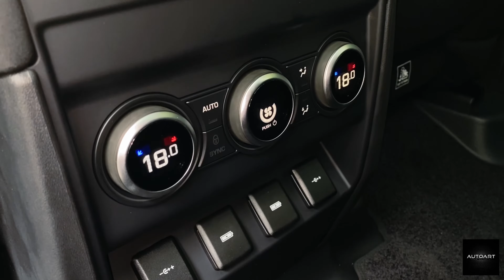BRAND NEW LAND ROVER DEFENDER 110 FIRST EDITION DIESEL (Philippines)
‼️F O R   S A L E‼️

2020 LAND ROVER DEFENDER 110 SE DIESEL FIRST EDITION

7-SEATER
Color: Pangaea Green

✅ BRAND NEW
✅ ON HAND UNIT
✅ WE DELIVER NATIONWIDE
✅ COMPLETE PAPERS
✅ ALL TAXES PAID

Features:
• 2.0L D240 (Diesel Engine) 240PS
• 22” Style 5094, 5 spoke, Gloss Sparkle Silver
• Cooler
• Premium LED headlights with signature DRL
• LED tail lights and front fog lights
• ClearSight interior rear view mirror
• Heated, electric, power fold door mirrors with approach lights and auto-dimming
• Keyless Entry
• Meridian™ Sound System
• Interactive Driver Display
• 3D Surround Camera with 360⁰ Parking Aid
• Traffic Sign Recognition and Adaptive Speed Limiter
• Wade Sensing

PRODUCTS AND SERVICES WE OFFER:
Luxury Vehicles • Armored (BULLETPROOF) Vehicles • Indent Order • Re-sale • Financing